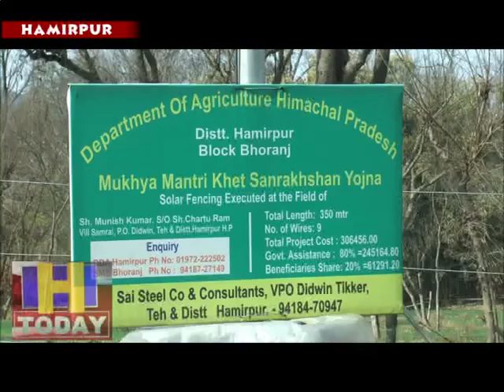प्रदेश सरकार द्वारा जीरो बजट खेती को बढावा देने के लिए किए गए प्रयास ला रहे है रंग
प्रदेश सरकार द्वारा जीरो बजट खेती को बढावा देने के लिए प्रयास रंग ला रहे है जिसके चलते ही हमीरपुर में जीरोबजट की खेती में दो किसान जुटे हुए है जिससे उनकी आर्थिर्की सुदृढ हुइ्र है। हमीरपुर के समराला और चैकी कनकरी में जीरो बजट की खेती मेंजुटे किसानों के अनुसार पहले जीरो बजट खेती को किसान कम पंसद कर रहे थे लेकिन धीरे धीरे किसान जीरो बजट कीखेती की ओर आकर्षित हुए है।